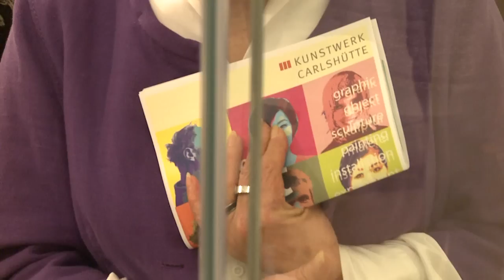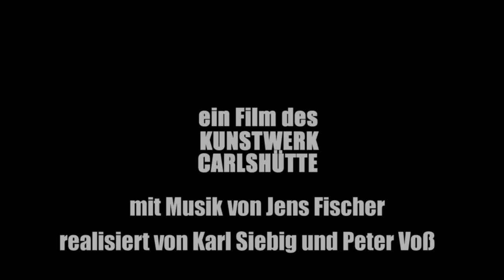KunSt aktuell - Die NordArt im LandesHaus